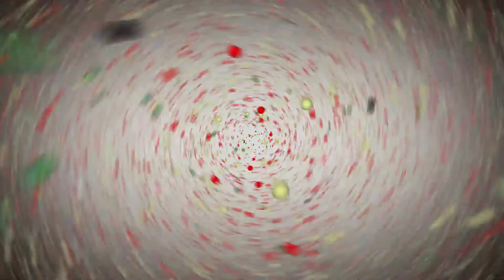জবাব দিতে তৈরি তাইওয়ান | China Taiwan War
চীনের যুদ্ধ প্রস্তুতির জবাব দিতে তৈরি তাইওয়ান। মার্কিন হাউজ স্পিকার ন্যান্সি পেলোসির সফরকে ঘিরে ক্ষুব্ধ চীন, সামরিক মহড়া চালাচ্ছে তাইওয়ানকে ঘিরে। অঞ্চলটির ইতিহাসে সবচেয়ে বড় এই মহড়ায়, সমরভাণ্ডারের প্রায় সব ধরণের অস্ত্র নিয়ে যুদ্ধ প্রশিক্ষণ শুরু করেছে বেইজিং। তবে তাইওয়ানেরও পাল্টা হুশিয়ারি, সার্বভৌমত্বে আঘাত এলে দেয়া হবে সমুচিত জবাব। আর যুক্তরাষ্ট্রের সতর্কতা, তাইওয়ানকে ঘিরে চীন কোনো সামরিক সংকট তৈরী করলে তা মেনে নেয়া হবে না।

LATEST NEWS MINUTES